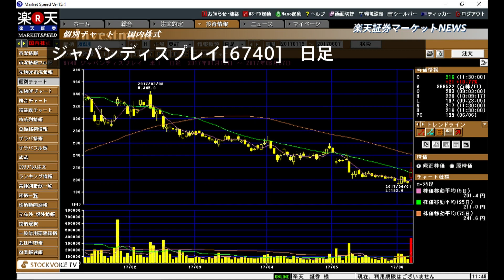楽天証券マーケットＮＥＷＳ6月7日【前引け】